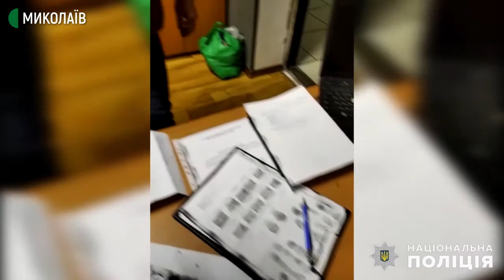Миколаївські поліцейські затримали викрадачів автівок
Миколаївські поліцейські затримали чоловіків, яким інкримінують викрадення 6 автомобілів. За версією слідства, підозрювані поширили діяльність на Київ, Одесу та Миколаїв.